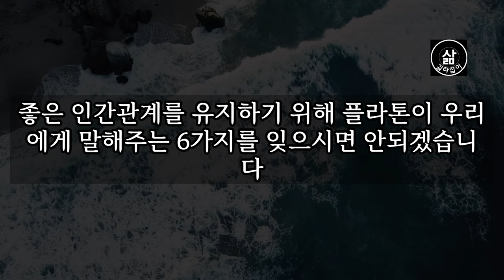이 '6가지'는 말하면 무조건 후회합니다, 절대 말하지 마세요 │ 노후대비 노후대책 노후준비